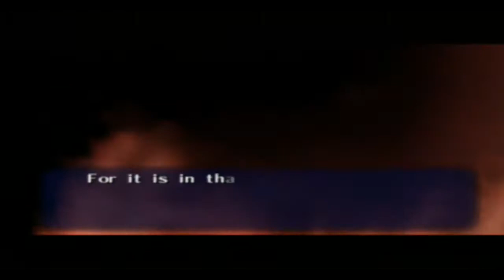[GC] Walkthrough - The Legend of Zelda Ocarina of Time Master Quest - Part 2